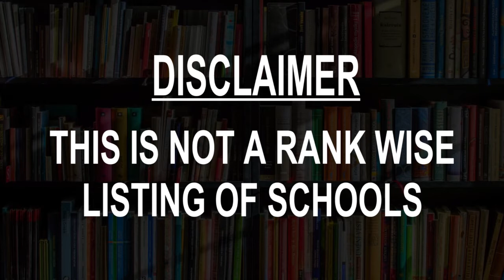Schools around Kanye, Botswana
Must Watch.. Best Schools around Kanye

Click on Bell ICON to get the notification of New Videos.This is not rank wise listing of Top Schools in Kanye, it's the list of best Schools around Kanye as per the ratings given by our users.

kidz academy

Ngwaketse Junior Secondary School

Segopotso Primary School

oiteko JSS
Ranaka, Botswana

Moselewapula Junior Secondary School
Gaborone, Botswana

Institute Of Health Sciences Gaborone
Gaborone, Botswana • In Princess Marina Hospital